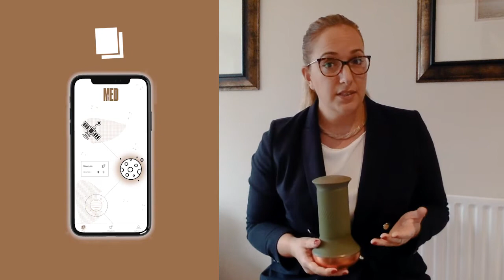MyHixel B2B Presentation 1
Dominnique Karetsos of the Healthy Pleasure Collectives explains what MyHixel is and how it works as a potential treatment solution for Premature Ejaculation